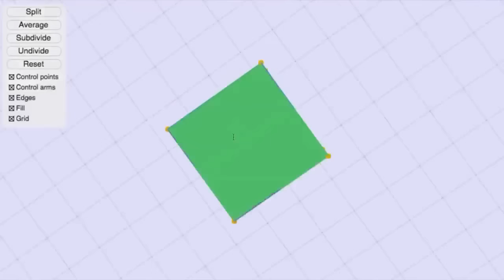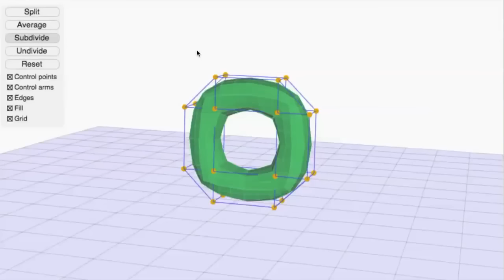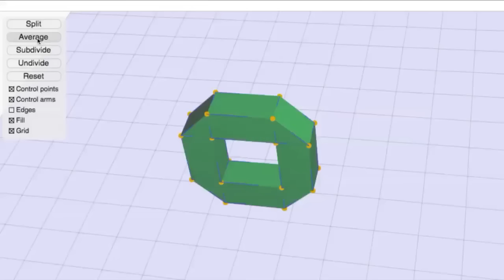Pixar w pudełku - modelowanie postaci - powierzchnie podziałowe - 4. Podział w 3D